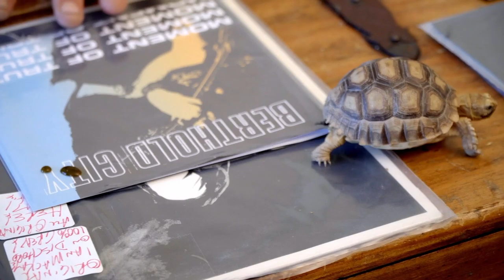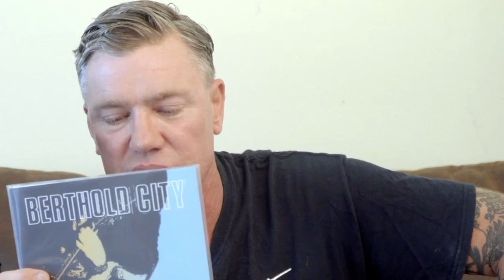Episode 1, Segment 2